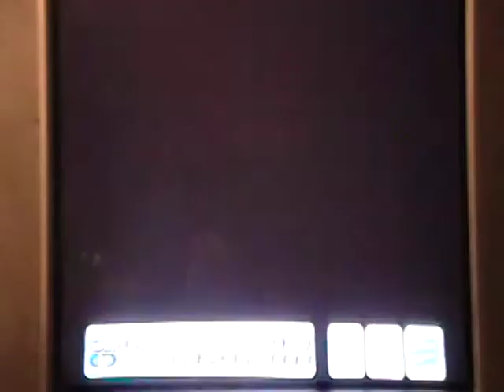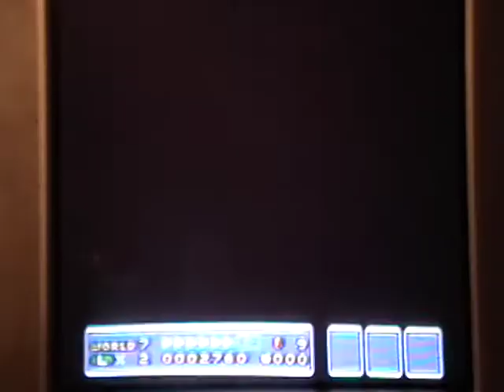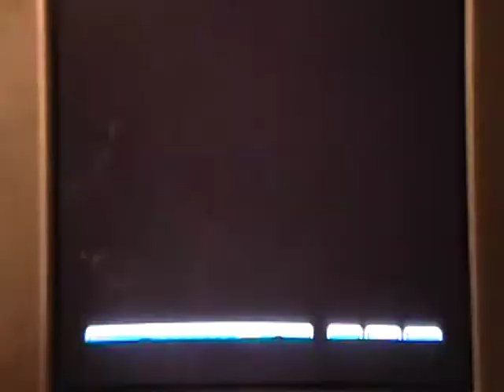Let's Play Super Mario Brothers 3 Part 16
Now with Wilson, a.k.a Luigi #4. And I'm definitely pronouncin Luigi right, by the way.